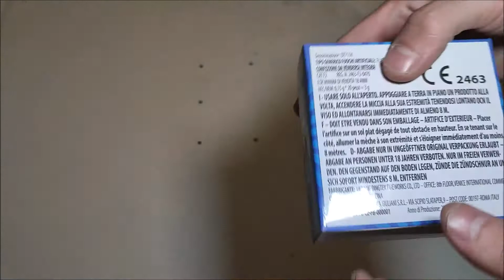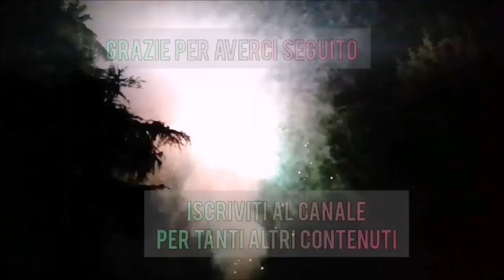Test PETARDO MAGNUM BIG BOOM di PyroTop